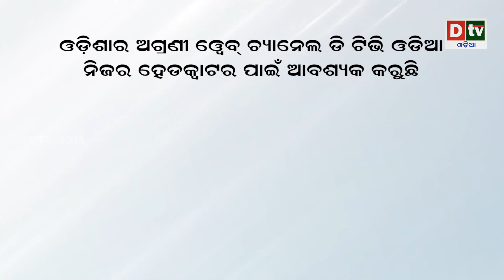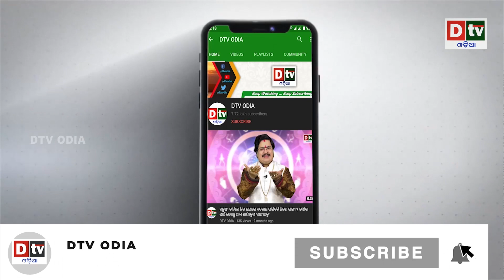ଚର୍ଚ୍ଚାରେ ଲେଡି ବ୍ଲାକମେଲର |Police arrest woman for blackmailing politicians, producers in Bhubaneswar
dtv odia,
odia news live,
odisha news,
odia news,
bhubaneswar news,
odisha news,
ଓଡ଼ିଆ news,
odisha lockdown,
odia news,
odisha news
ଓଡ଼ିଆ news
bhubaneswar news
odia news odisha
latest news